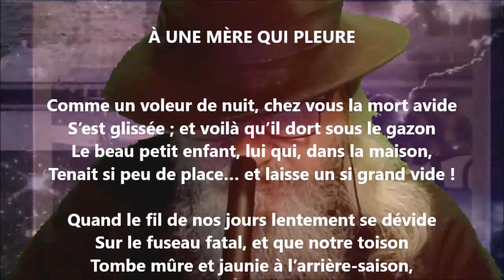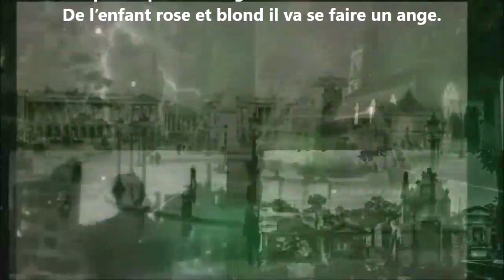À une mère qui pleure - Émile Deschamps lu par Yvon Jean